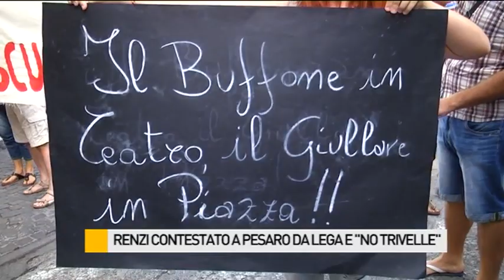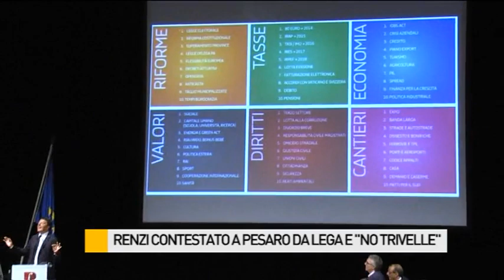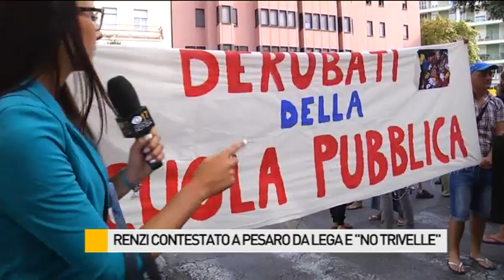Il Premier Renzi contestato a Pesaro da Lega, "No trivelle" ed alcuni insegnanti